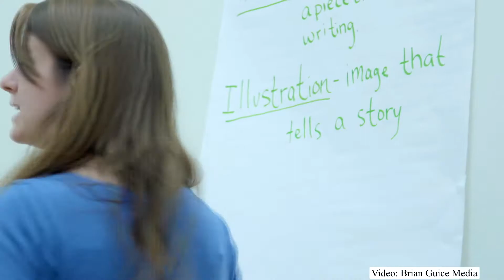Susan Moldenhauer 2017 Governor's Arts Award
Wyoming Governor Matt Mead presents Susan Moldenhauer with a 2017 Governor's Arts Award.